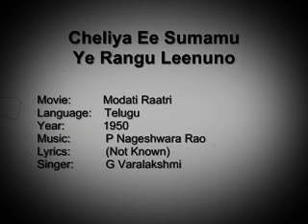Modati ratri-1950 Cheliya ee sumamu old song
Modati ratri 1950